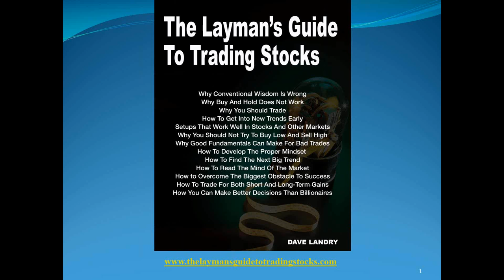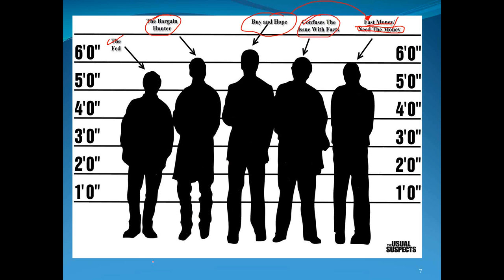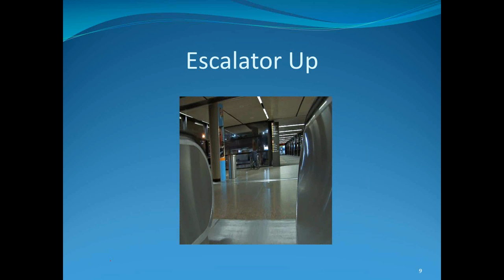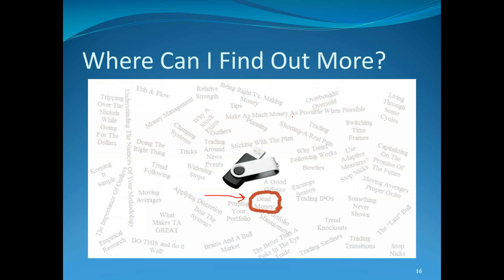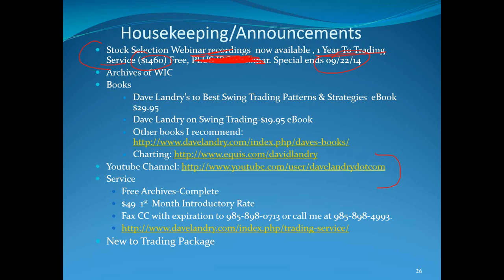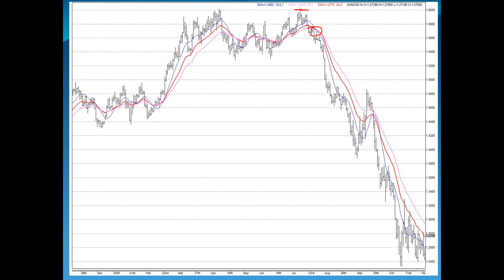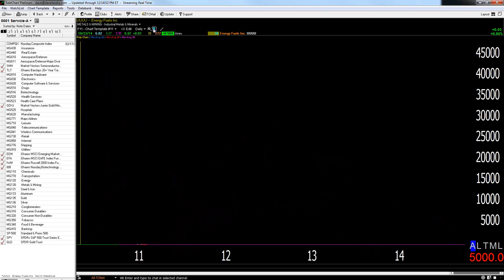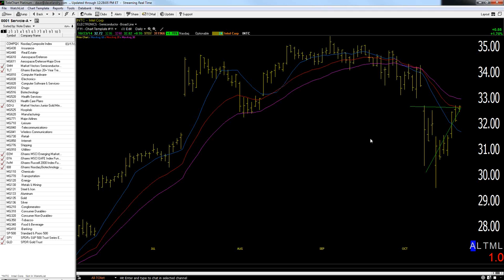10/23/14 Dave Landry's The Week In Charts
Dave shows you what's happening in the markets, teaches how to trade, answers your questions, and analyzes your stock picks.